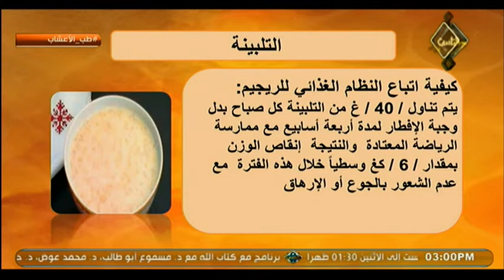التلبينة تساعد على إنقاص الوزن | طب الأعشاب